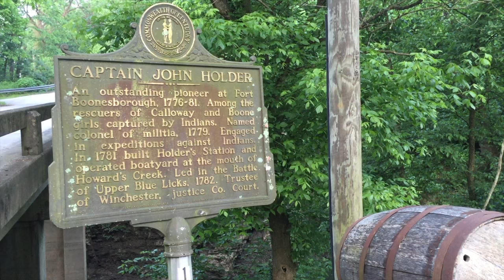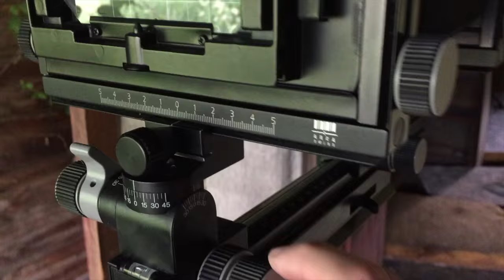Photo: Howard's Creek and John Holder Trail Day 1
At long last, coverage of day one of my photo weekend in KY.  I ended up discovering the John Holder Trail, off the KY river, which interacts with Howard's Creek.  Day one was mostly just me discovering what the trail and creek had to offer.  So there's more to come.

Mentions in the video:
Alan Brock's Large Format Apps Video: